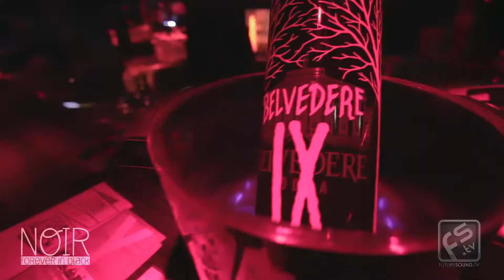NOIR: Dj Vivid's Grand Bday Party! Featuring Dj Vivid, Menya, Exquisite's "SHE GOT IT"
DJ VIVID featuring Exquisite and Menya - "SHE GOT IT"

Supported by 24 Limo and Belvedere IX

The infamous NOIR event makes its glorious return at a fresh new venue for a scandalous night out with Dj Vivid, Attikus and some of Tokyo's most exclusive Djs. And on Saturday, March 10th, NOIR will be hosting Dj Vivid's truly epic "Grand Birthday Celebration!" at Tokyo's exclusive LE BARON de PARIS. With special support from 24 Limousine who will be
providing Limousine shuttle rides to Le Baron for Table Reserving Guests!

Noir represents everything that is sexy, silky black, and luxurious. To follow with this theme, we ask our customers to wear predominately black clothing for this evening. Sexy Go Go Dancers in black, laser shows, Top Shelf Alcohol provided by Belvedere, Tokyo's top foreign models, massive dance beats, all within the undeniable classy venue that is Le Baron. This is an act you definitely will not want to miss. Tentation, Glamour, et Noir!